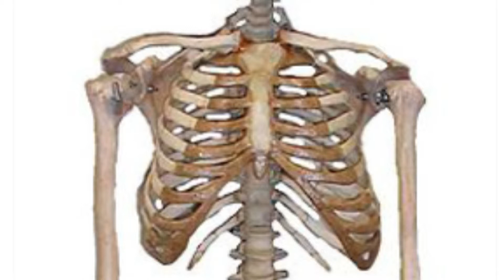It wurd fan 'e moanne - Ribbe